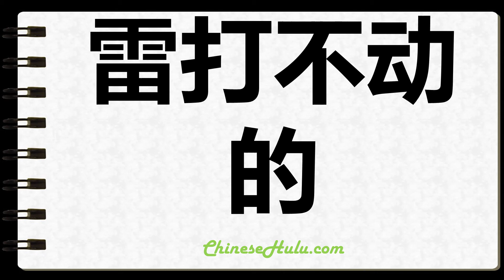How to Write Unshakeable in Chinese